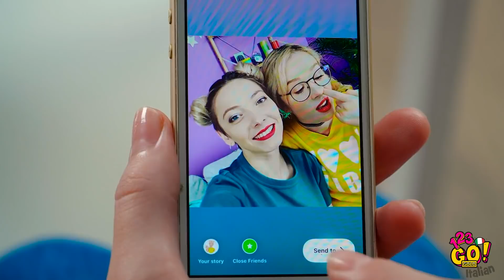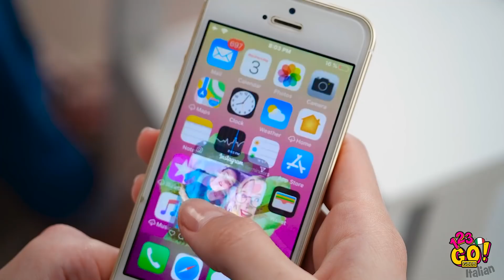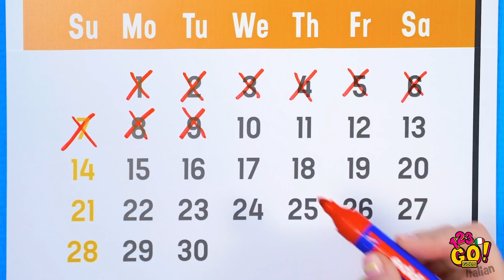TRUCCHI UTILI PER TUTTE LE OCCASIONI! || Trucchi Utili per la Vita di Tutti i Giorni su 123 GO! GOLD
Sei un tipo pigro? 😏 Allora i nostri consigli ti faranno molto comodo!

La vita è dura, quindi passiamoci sopra e andiamo avanti! Se spesso ti capita di rimandare le cose, allora devi assolutamente vedere questi trucchetti utili! Sei pronto a dare una svolta alla tua vita? Allora guarda il video per trovare la giusta ispirazione!

GOLD👑 Italian e fai clic sul campanello 🔔 per assicurarti di non perdere i nostri video.

A presto!

SEGNALIBRI:
00:00 Brillante trucco per il telefonino
01:57 Divertenti trucchi da spia
03:57 Hack di sopravvivenza per le emergenze
07:01 Trucchi con la carta igienica per persone creative
09:21 Hack per la casa
09:46 Papere divertenti